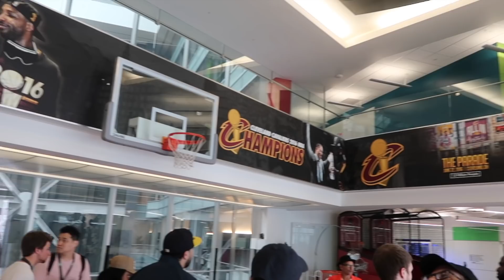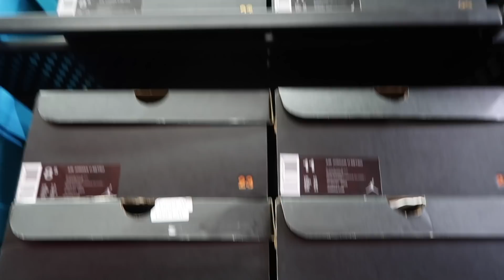HANGING OUT AT STOCKX DAY 3!! | VLOG PART 2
Royalty!!!